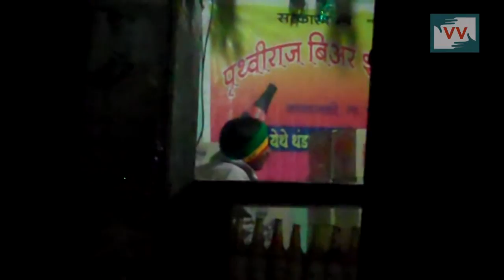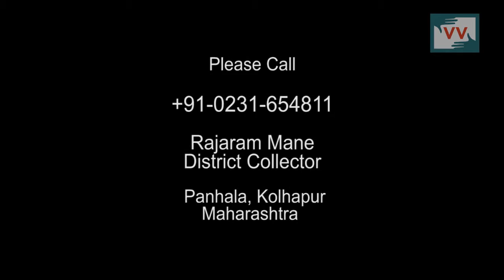Ban Alcohol For Good Health - Dinkar Kamble Reports for IndiaUnheard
Kaljawade village of block  Panhala from Maharashtra women started ban on alcohol so that younger generation will not spoil.